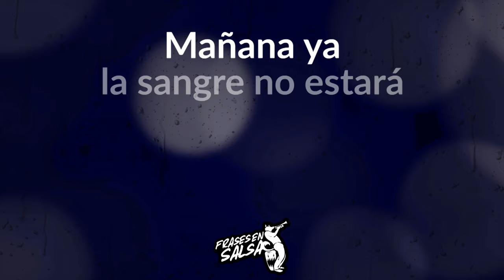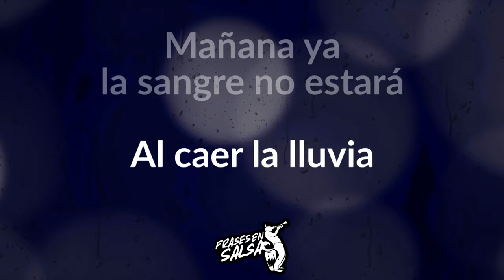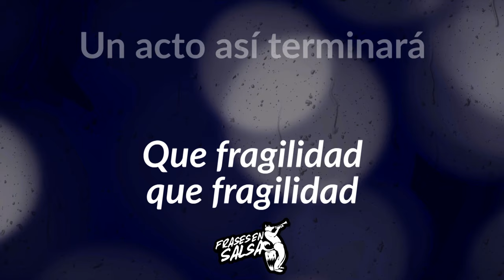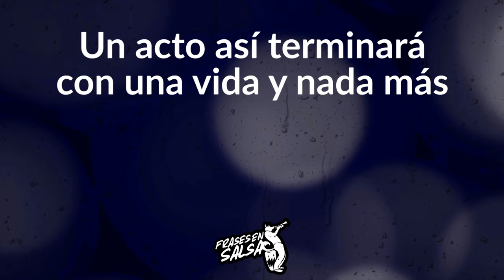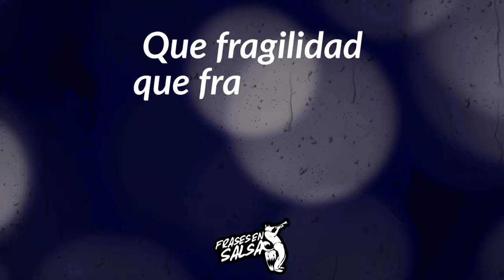Fragilidad letra - Milagros piñera y Sanmera (Frases en Salsa)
Canción: Fragilidad
Canta
Álbum: Leche condensada
Letra: Sting
Año: 2005